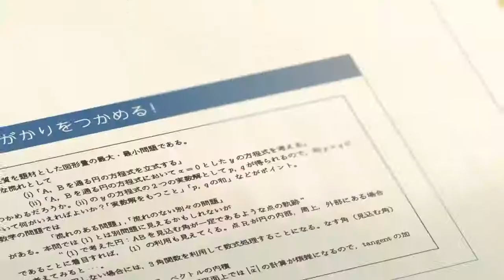新海誠監督『クロスロード』受験生応援ストーリー120秒Ver.｜Ｚ会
Copy paste

『クロスロード』の海帆と翔太も取り組んでいる、「Ｚ会の通信教育」についてはこちら⇒ ▼受験生応援ストーリー『クロスロード』特設サイト Ｚ会と新海誠監督によるコラボレーションで受験生を応援します！アニメーション「クロスロード」は、『言の葉の庭』や『秒速５センチメートル』で有名な新海誠さんが監督を、「とらドラ！」「あの日見た花の名前を僕達はまだ知らない。」で知られるキャラクターデザイナーの田中将賀さんがキャラクターデザイン・作画監督を務められ、完成しました。映像で流れる楽曲は、関西出身のシンガー、やなぎなぎさんが歌う「クロスロード」で、本アニメーション作品のために、新海さん自らが作詞した楽曲です。 To all students preparing for entrance exams, this "Z Kai" x "Makoto Shinkai" collaboration cheers you on! "Crossroad" is an animation directed by Makoto Shinkai, the renowned director of "The Garden of Words" and "5 Centimeters Per Second". Character design is by Masahiro Tanaka, the designer behind "Toradora!" and "Anohana: The Flower We Saw That Day". The song, entitled "Crossroad," is sung by Kansai-born singer yanaginagi, with lyrics written by Shinkai himself specifically for this work. Ｚ会携手新海诚导演共同打造高考生声援动画作品！本作《Cross Road》由《言叶之庭》及《秒速5厘米》的导演新海诚掌镜，经历《掌中萌虎》、《我们仍未知道那天所看见的花的名字。》角色设计的田中将贺担任人设・作画监督，主题曲《Cross Road》由关西出身的歌手やなぎなぎ演唱，歌词为新海导演亲自为本作创作。 Z-KAI와 신카이 감독과의 콜라보레이션으로 수험생 여러분을 응원합니다!! 애니메이션 《크로스 로드》는 《언어의 정원》《초속 5센티미터》로 유명한 신카이 마코토(新海誠)씨가 감독을, 《토라도라!》《그날 본 꽃의 이름을 우리는 아직 모른다》로 알려진 캐릭터 디자이너 타나카 마사요시(田中將賀)씨가 캐릭터 디자인 및 작화감독을 맡아서 완성됐습니다. 영상 뒤에 흐르는 악곡은 칸사이 지방 출신의 가수 야나기나기(やなぎなぎ)씨가 부르는 《크로스 로드》이고, 이 애니메이션 작품을 위하여 신카이 감독이 직접 가사를 지은 악곡입니다. Zkai apporte son soutien aux élèves préparant aux concours universitaires en collaboration avec le réalisateur Makoto Shinkai! Le film d'animation « Cross Road » est réalisée sous la direction de Makoto Shinkai, célèbre pour ses œuvres comme « Kotonoha no Niwa (Le jardin de paroles) » ou « Byousoku 5 centimeter (5 centimètres par seconde) » et produite par le character designer et directeur artistique, Masayoshi Tanaka, connu pour « Toradora! » ou « Ano hi mita hana no namae o bokutachi wa mada shiranai (Nous ne connaissons toujours pas le nom de la fleur que nous avons vue ce jour-là.) La chanson dans le film entitulée « Cross Road » est chantée par Yanaginagi, originaire de la région de Kansai, dont les paroles sont écrites par le réalisateur Makoto Shinkai lui-même pour ce film. ZKAI und Makoto Shinkai wünschen zusammen allen Studenten, die Aufnahmeprüfungen haben, viel Erfolg!! Regisseur von „Die Kreuzung" ist Makoto Shinkai. Er ist berühmt für seine Werke „ Garten der Worte" und „5 Zentimeter pro Sekunde". Die Charaktere wurden von Masayoshi Tanaka gezeichnet, der auch den bekannten Anime "Toradora!" und "Wir wissen noch immer nicht den Namen der Blume, die wir an jenem Tag gesehen haben" bearbeitet hat. Yanaginagi, die aus Westjapan kommt, singt die Titelmusik. Das Lied heißt „die Kreuzung" und wurde von Shinkai selbst geschrieben.

Category Education

Learn more Song10 クロスロードArtistやなぎなぎAlbumベストアルバム -LIBRARY-Licensed to YouTube byNBCUniversal Entertainment Japan LLC